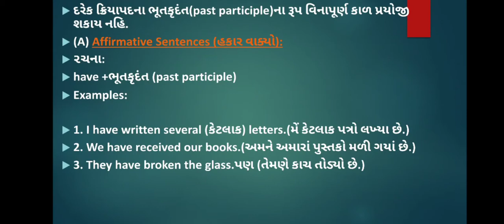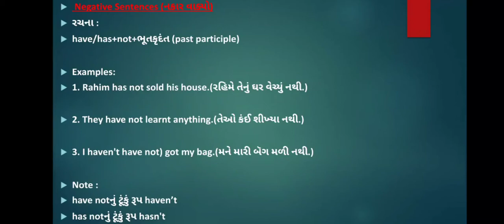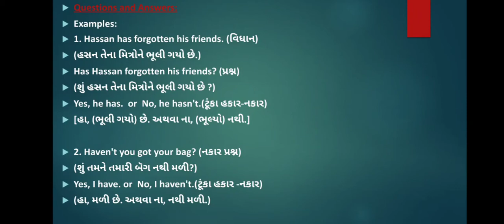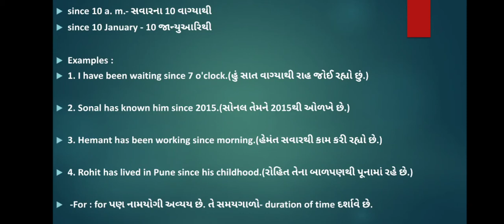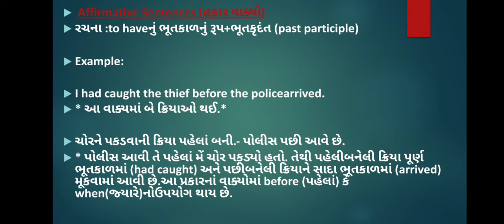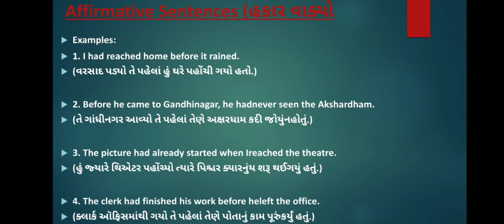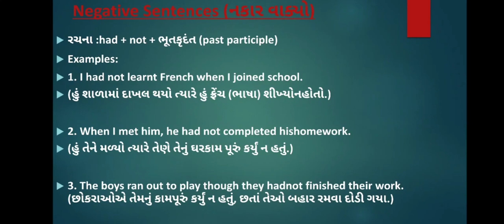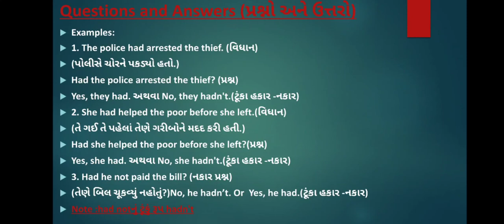English grammar HOW TO IDENTIFY THE PERFECT TENSES